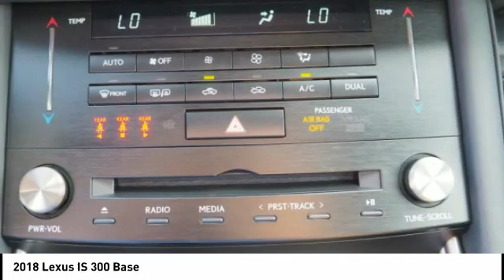2018 Lexus IS 300 for sale in Raleigh NC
2018 Lexus IS 300 for sale in Raleigh NC - Stock # 13238
Year: 2018
Address:
5839 Capital Blvd.